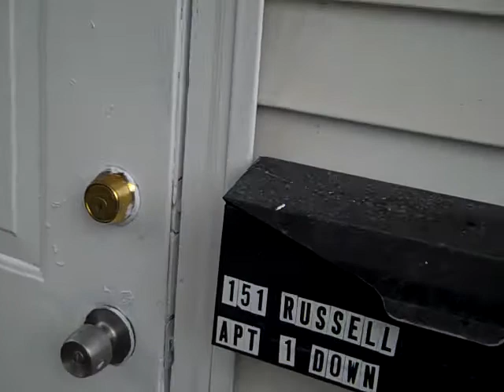"Before" video of new apartment.